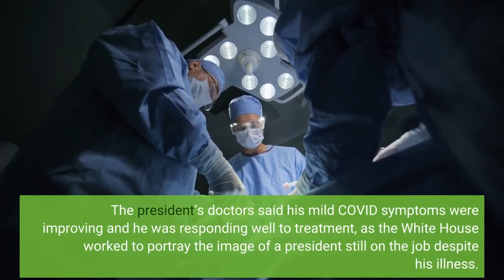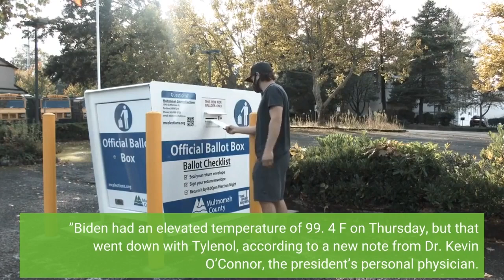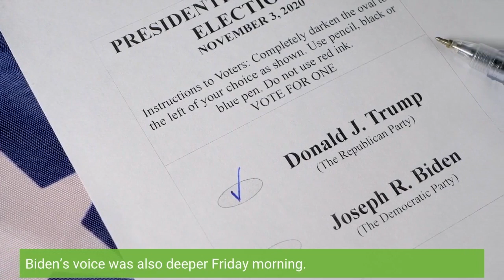President with COVID Raspy voiced Biden declares he feels ‘better than I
By WILL WEISSERT, CHRIS MEGERIAN and SEUNG MIN KIM | Associated PressWASHINGTON — COVID-19 symptoms left President Joe Biden with a deep, raspy voice and persistent cough as he met Friday via videoconference with his top economic team. But the president tried to strike a reassuring tone, declaring at the top, “I feel much better than I sound. ”Biden took off a mask and sipped water from a cup as he opened the meeting to discuss the decline in gas prices in recent weeks. Reporters were allowed into a White House auditorium where advisers were sitting to view a few minutes of the proceedings. When they asked how Biden was feeling, he flashed a thumb’s up. The president’s doctors said his mild COVID symptoms were improving and he was responding well to treatment, as the White House worked to portray the image of a president still on the job despite his illness. He received his presidential daily security briefing via video call while, separately, Chinese President Xi Jinping wished Biden a “speedy recovery. ”Biden had an elevated temperature of 99. 4 F on Thursday, but that went down with Tylenol, according to a new note from Dr. Kevin O’Connor, the president’s personal physician. Other metrics, such as pulse, blood pressure, respiratory rate and oxygen saturation were normal, O’Connor said, although the White House did not release specific figures. The president completed his first full day of Paxlovid, the antiviral therapy treatment meant to reduce the severity of COVID, and Biden’s primary symptoms were a runny noise, fatigue and a loose cough, O’Connor said. Biden’s voice was also deeper Friday morning. But O’Connor emphasized that the president — who is fully vaccinated and twice boosted — continued to have a good prognosis.“There has been nothing in the course of his illness thus far which gives me cause to alter that initial expectation, ” he wrote. Once Biden tested positive Thursday — after more than two years of successfully dodging the virus — the White House sprung into action, aiming to turn his diagnosis into a “teachable moment” and dispel any notion of a crisis. Those efforts continued Friday, when the White House released a photo of Biden, masked and tieless, in the Treaty Room of the president’s residence, on the phone with his national security advisers. He was also scheduled to meet remotely with his economic team in a meeting focused on gas prices and then, separately, senior White House advisers to discuss legislative priorities. It was part of an administration effort to shift the narrative from a health scare to a display of Biden as the personification of the idea that most Americans can get COVID and recover without too much suffering and disruption if they’ve gotten their shots and taken other important steps to protect themselves. The message was crafted to alleviate voters’ concerns about Biden’s health — at 79, he’s the oldest person ever to be president.